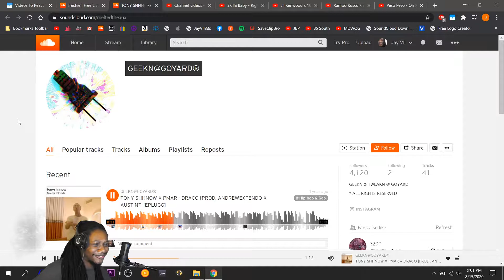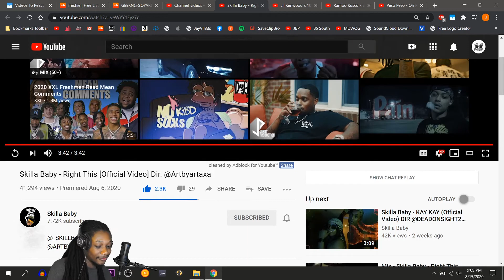Skilla Baby - Right This - (REACTION) - JayVIIPeep